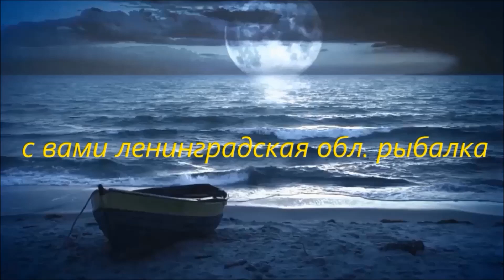Ленинградская обл.рыбалка Лещ с лодки на Речке. Июль. 2019.